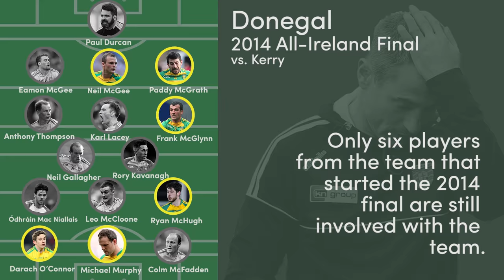Defensive Donegal? Not anymore.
Here's a brief look at how Donegal have rebranded their football from the All-Ireland-winning defensive system that earned them so much criticism five years ago.